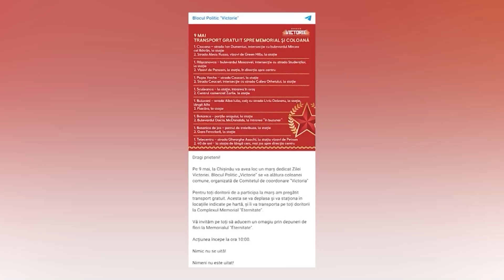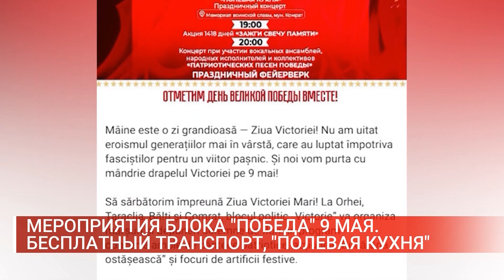МЕРОПРИЯТИЯ БЛОКА ПОБЕДА 9 МАЯ БЕСПЛАТНЫЙ ТРАНСПОРТ, ПОЛЕВАЯ КУХНЯ